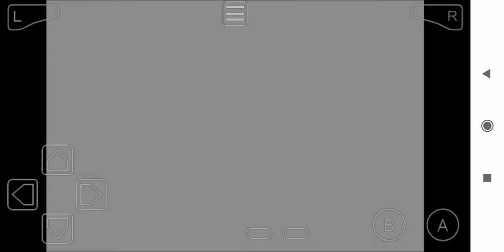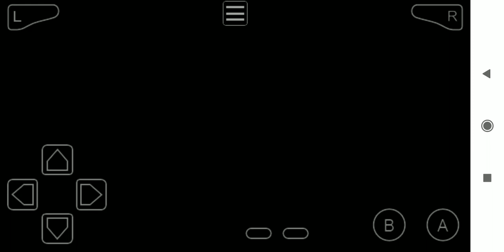playing Pokemon Ash and Gary version episode #1